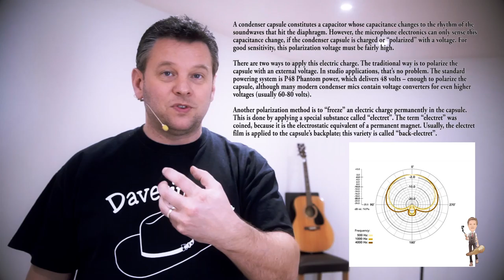Best value studio mic on the market? Rode NT1a Unboxing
chinaguitarsceptic.com - the place for on line reviews of guitars from China and beyond!

In this video I unbox a new acquisition for the new studio, a highly recommended large diaphragm  condenser microphone for vocal and instrumental pickup.

I would like to say a special thank you to Boxer Studios whose You Tube video comparing the NT1a with the Nuemann U87 convinced me that this would be a sound investment. You can visit their channel here:

I'd also like to shout out Graham at the Recording Revolution for the tips on mic placement for acoustic guitar which you can view here:

Finally a shout out to my buddy Sean Redmond who's tracks I use on some of my tags.

:o)

You have but one life - live and enjoy it. Peace :o)